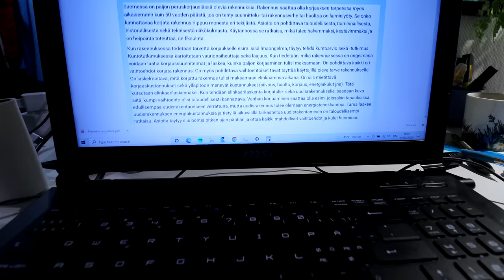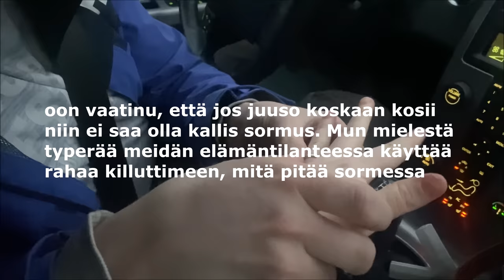Asutaan vauvan kanssa yksiössä (tää on aika kamalaa💩😭)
Sattuu sieluun tää videon laatu😡🤦🏼‍♀️💩Hankin jossakin vaiheessa vlogikameran kun on rahaa. Rikoin sen kesällä, joten mulla on jäljellä enää vaa tällane peruna, jota ei oo tehty vlogaamiseen😭